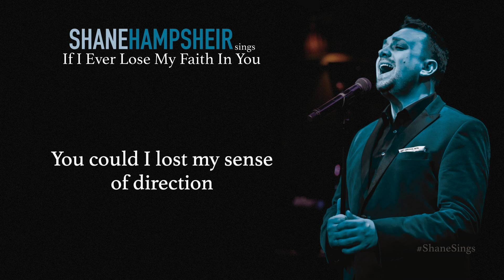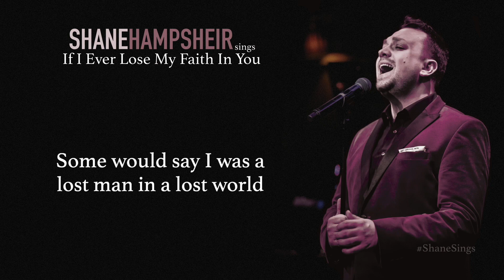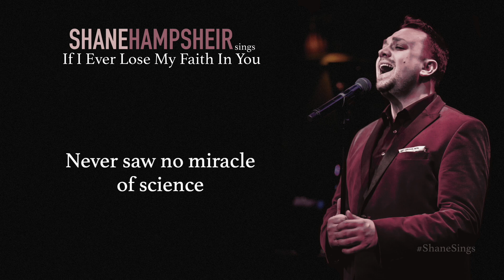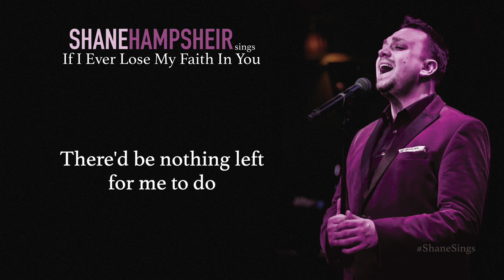If I Ever Lose My Faith In You (Sting Cover) + Lyric Video // Shane Hampsheir TV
If I Ever Lose My Faith In You
Originally recorded by Sting
Written by Sting

"If I Ever Lose My Faith in You" is a song recorded by English singer Sting. It was the lead single from his album Ten Summoner's Tales and was released in 1993. It achieved moderate success in many countries, reaching number 17 on the US Billboard Hot 100 and the top 40 in several European countries. In Canada and Italy, the song reached number one, spending three weeks and one week at the summit, respectively. In the former country, it was the fourth best-selling single of 1993. It remains one of Sting's signature songs.

In 1994 the song won Sting a Grammy Award for Best Pop Vocal Performance, Male, while it was also nominated for both Record of the Year and for Song of the Year. It has been included on all of Sting's compilation albums since its release, namely Fields of Gold: The Best of Sting 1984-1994 and The Very Best of Sting & The Police.

Already regarded as one of London’s top swing vocalists, Shane Hampsheir is making huge waves in the UK music industry.

Previously, he has appeared on albums with the likes of Elton John, Louis Armstrong and Eva Cassidy, performed with the Ronnie Scott’s Jazz Orchestra as well as performing at the world-famous Ronnie Scott’s Jazz Club in his own show and in 2016, even branched out to the USA producing his own one-man show in Manhattan’s ‘Metropolitan Room’.

Also in 2016, Shane released his first single, ‘Brazil’ which made it to No. 1 in the iTunes Jazz Chart. It was recorded at Angel Studios, London with his 18-piece big band.